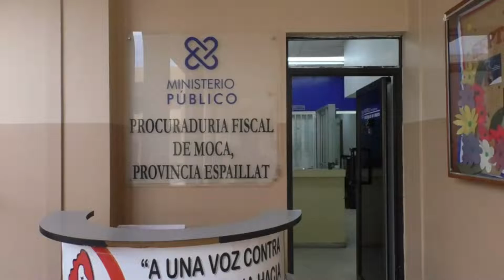Muere hombre de nacionalidad haitiana cuartel de Moca